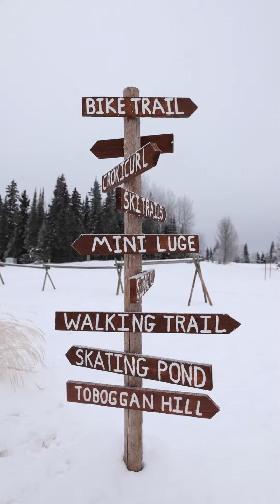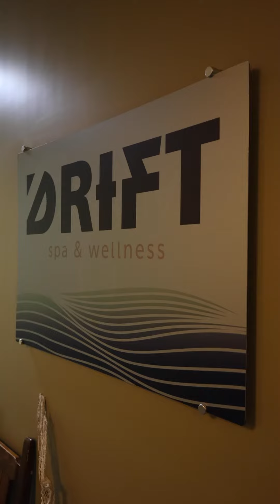Winter Getaway at Elk Ridge Resort!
Welcome to Elk Ridge Resort. One of the BEST places in Saskatchewan for a winter getaway!

Located in the heart of the boreal forest, just kilometres outside of Prince Albert National Park, a breathtaking northern setting for SO MANY ACTIVITIES!!! ❄️🎿🥌🏒⛸️🎿🛷💆‍♀️ 💅🏊‍♀️🍔🍷⛄️

This four-season resort has accommodation options for pretty much anything you’re after. From cosy rooms in the lodge, to townhouses, cottages, and cabins that could fit the whole family.